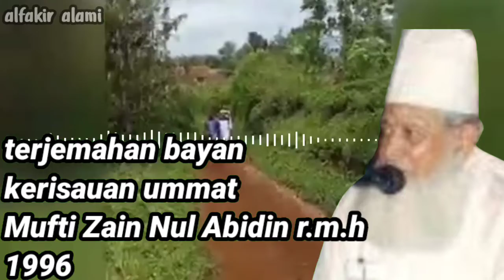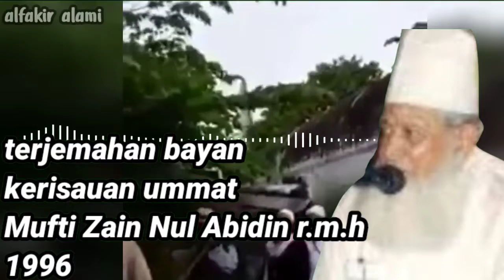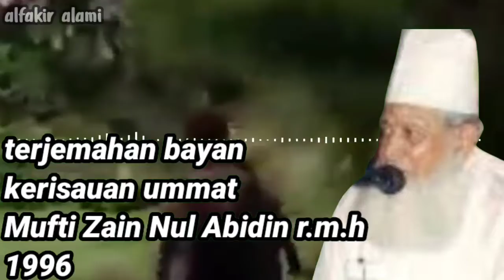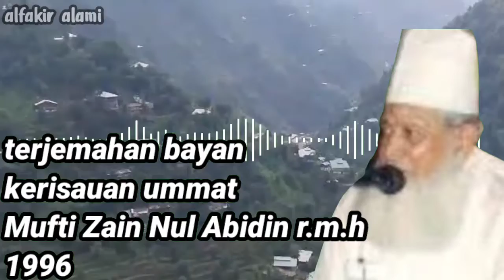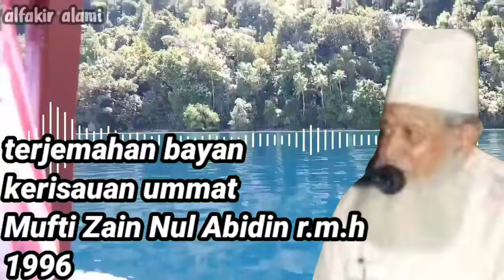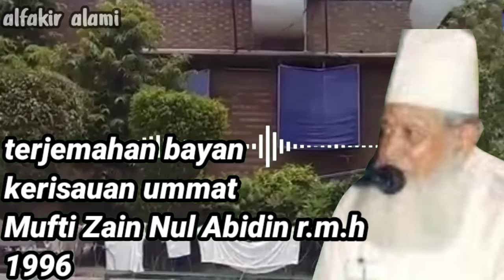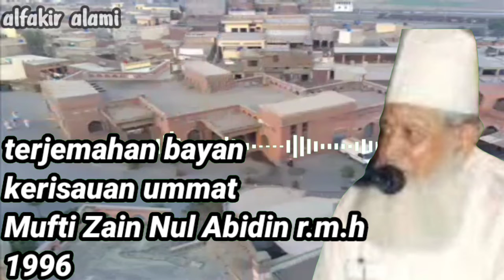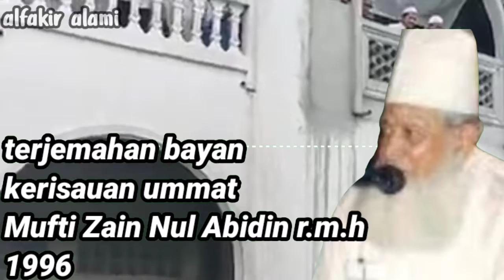Bayan Terbaru | Mufti Zain Nul Abidin r.m.h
alhidayah channel berkongsikan Bayan Terbaru | bayan oleh Mufti Zain Nul Abidin r.m.h dengan penuh hikmah membentangkan Sifat-Sifat Dai yang diperlukan oleh pekerja Dakwah Tabligh terutamanya agar Maksud Dakwah yang diusahakan boleh mencapai apa yang dihajati,.. Wallahu a'lam

bayan_mufti_zain Nul Abidin

Saudaraku.. sahabatku.. al faqir al hidayah memohon ampun dan maaf di dalam setiap perkongsian perkongsian yang di utarakan, sekiranya adalah kesilapan,kekhilafan, perkara-perkara yang tidak enak,maafkanlah al-faqir, tiadalah ada apa-apa niat untuk menyinggung perasaan sesiapa pun bahkan doakanlah supaya wasilah ini menjadi satu perantaraan terjalinnya persaudaraan yang ikhlas semata-mata untuk mencapai keredaan Allah semata-mata. Sekiranya sahabatku saudaraku ada apa-apa yang hendak diusulkan, perkongsian perkongsian yang dirasakan perlu untuk dibentangkan bersama, pohonkanlah dengan senang hatinya, dengan rendah diri.. saudaraku sahabatku coretkanlah di bahagian komen, al-faqir akan berusaha untuk perkara-perkara yang tersebut itu dapat dikongsikan di dalam channel al-faqir ini.. jazakallahukhair..

Para sahabat sekalian suntikkan lah semangat motivasi kepada al-hidayah channel ini dengan subscribe like dan share, semoga dengan suntikan itu al-hidayah yT channel akan lebih bersemangat untuk berkongsikan apa-apa sahaja perkara-perkara bagi merangsangkan kekuatan untuk kita beramal dengan amalan agama yang sempurna.. insya-Allah

Sucikanlah hati
hiasi peribadi
Persiapkan diri
amalan terpuji
Moga mencapai redha Ilahi...

Salam hormat
Salam kasih sayang
Salam ummat Nabi saw
Assalamualaikum.